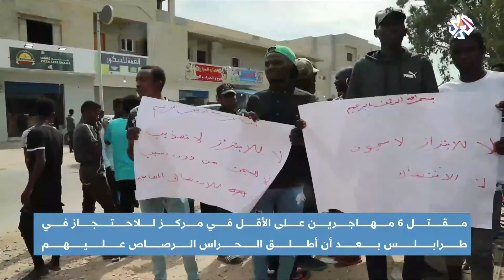ليبيا .. مقتل 6 مهاجرين في طرابلس والسلطات تنفي استخدام القوة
نفت وزارة الداخلية الليبية أي استخدام للقوة المفرطة غداة هروب جماعي لنحو 100 مهاجر غير نظامي من مركز احتجاز في طرابلس، والذي شهد مقتل 6 منهم وفق المنظمة الدولية للهجرة.
تقرير: إبراهيم العبدلي